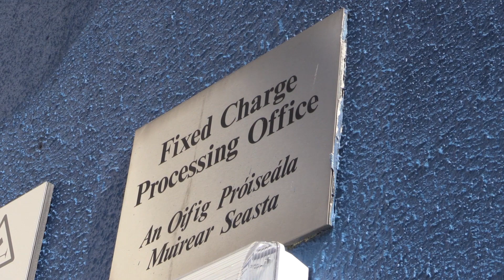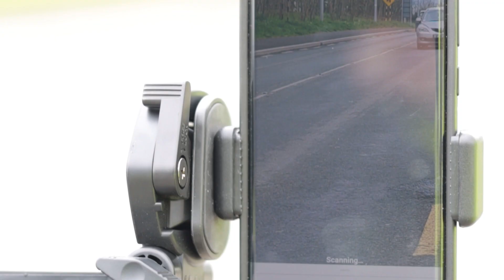An Garda Síochána - Active Mobility